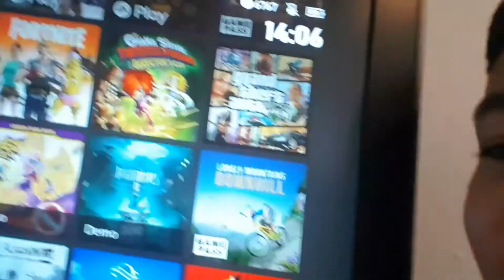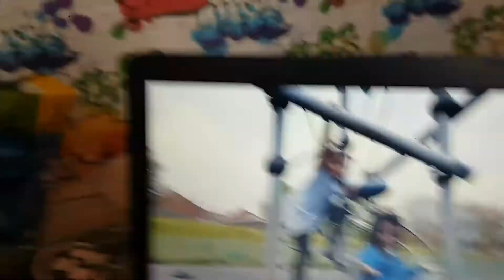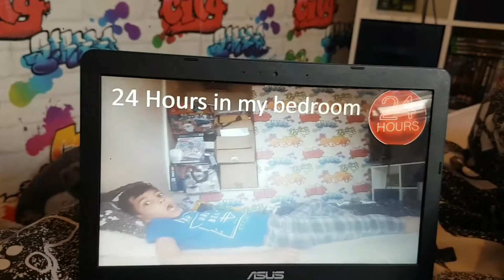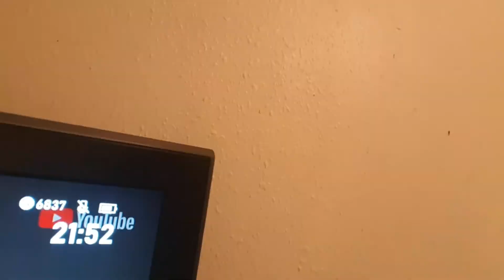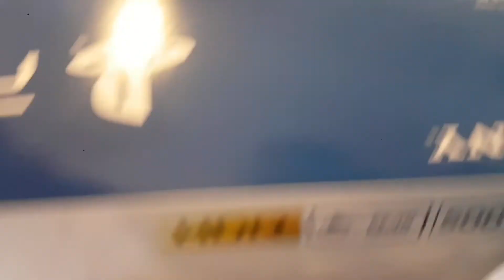Spending 24 hours in my bedroom (it was hard)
I spent 24 hours in my room (Hardest challenge yet)!